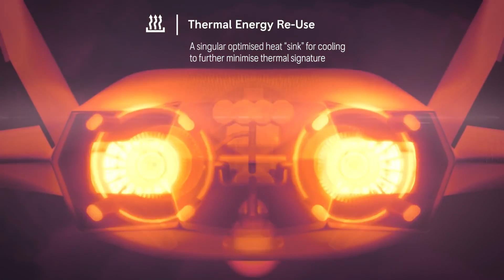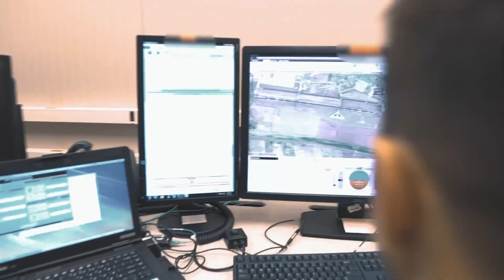10 POWERFUL FUTURE MILITARY AIRCRAFT IN THE WORLD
10 Powerful Future Military Aircraft In The World

00:00- INTRO
00:15- Saab JAS-39 Gripen
01:33- Tempest
02:43- Dassault Rafale
03:47- Tu-160 Blackjack
04:50- F-15 Eagle
06:00- RQ-4 Global Hawk
07:04- MiG-41
08:11- B-2 Spirit Stealth Bomber
09:17- Eurofighter Typhoon
10:30- Sukhoi Su-35S
11:33- China Future Stealth Drone
12:49- Tupolev PAK DA
13:46- bronco ii aircraft
14:45- J-31 Gyrfalcon (FC-31 / F-60)
15:52-  F-35 Lightning II